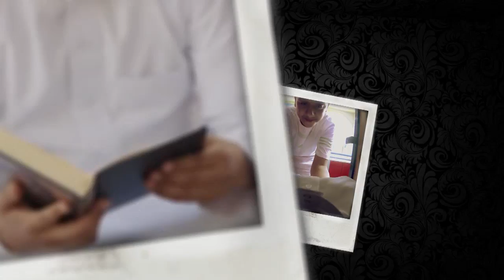Adab Islami: Macam-Macam Akhlak Mulia_Ust. Mukran Usman, Lc , M HI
Program Adab Islami Bersama Ust Mukran Usman, Lc , M HI